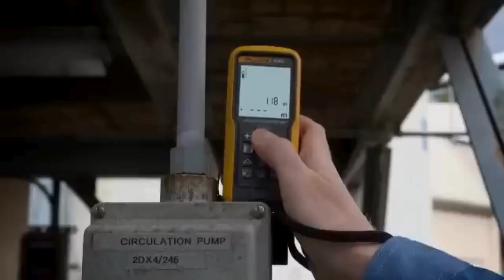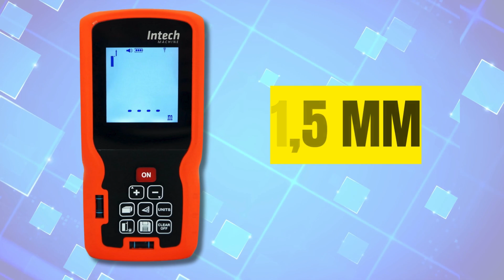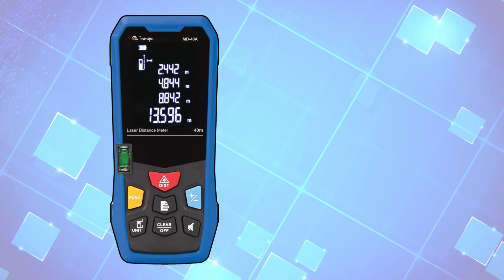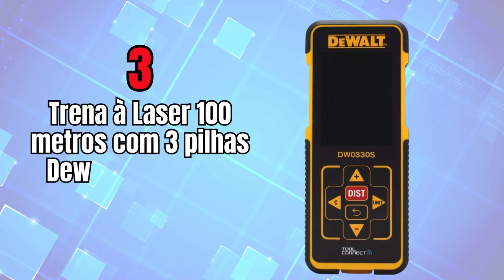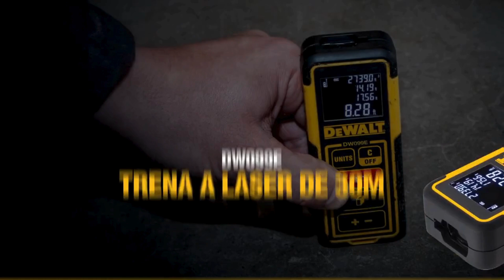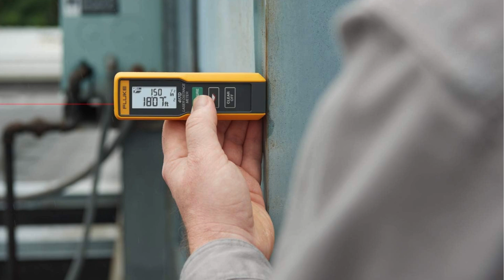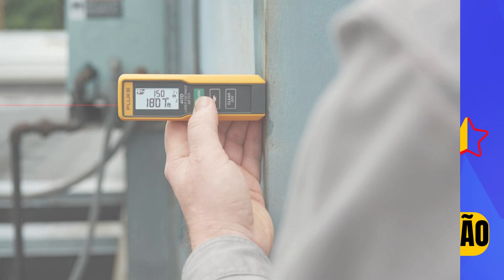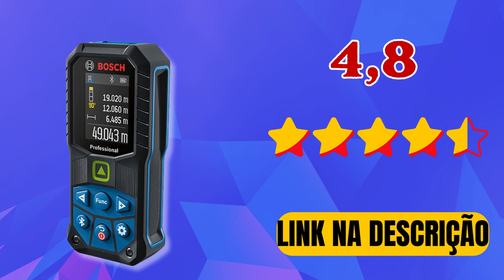Qual Melhor Trena a Laser do mercado em 2024 ? // Qual Melhor TRENA A LASER PARA COMPRAR EM 2024.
👉Compre Mais Barato AQUI Amazon

🚨Para garantir o valor com DESCONTO é importante colocar o produto no carrinho de compras

5-Trena à laser com leitura de até 30 metros - EXATA30 - Intech Machine.

4-MINIPA Trena A Laser 40M Md-40A

3-Trena à Laser 100 metros com 3 pilhas Dewalt Dw0330sn

2-Fluke Trena A Laser 414D Com Medição De Até 50 Metros.

1-Bosch Trena Laser Verde Glm 50-27 Cg Com Bluetooth.

✅Outras Opções e modelos de ar Condicionado   não mencionados no vídeo, mas BEM AVALIADOS e com ótimo CUSTO-BENEFÍCIO:

🎁 ASSINE PRIME | Ofertas Exclusivas + Frete Grátis ➤

Atenção: Os produtos podem sofrer alteração de preço sem aviso prévio.

MELHOR FURADEIRA DE 2023:   • [REVELADO] Qual melhor PARAFUSADEIRA?...

MELHOR POLITRIZ DE 2024:   • ✅qual melhor politriz 2024✅ ,melhores...

MELHOR LAVADORA DE ALTA PRESSÃO DE 2024 :    • Lavadora de alta Pressão BOA E BARATA...

MELHOR APARADOR DE CERCA VIVA DE 2024:   • ✅Qual melhor aparador de cerca viva,✅...

MELHOR ROÇADEIRA DE GRAMA DE 2024:    • ✅Qual melhor ROÇADEIRA CORTADORA DE G...

MELHOR SERRA MARMORE DE 2024:    • Qual melhor SERRA DE  MÁRMORE 2024 I ...

Se você está em busca de uma trena a laser de qualidade, este vídeo vai te ajudar a escolher a melhor trena a laser de 2024. Aqui, mostramos as opções de trenas digitais, precisas e com excelente custo-benefício. Quer saber qual a melhor trena a laser barata ou profissional? Modelos como a Intech Machine EXATA30, Fluke 414D, e Dewalt estão entre as melhores escolhas. Descubra também as trenas a laser da Bosch e Minipa, que são conhecidas pela precisão e durabilidade. Veja qual a melhor trena a laser para o seu projeto, com foco em custo-benefício e praticidade. Se você busca a melhor trena a laser custo-benefício 2024, assista ao vídeo e saiba qual trena atende suas necessidades sem gastar muito. Seja para uso profissional ou doméstico, aqui estão as trenas a laser mais precisas e recomendadas do mercado.

AS PESSOAS TAMBÉM PROCURA

Qual trena a laser é mais precisa
Melhor trena a laser para uso profissional
Trena a laser de longo alcance custo-benefício
Trena digital com melhor precisão
Trena a laser compacta e barata
Trena a laser Intech Machine é boa?
Trena a laser Bosch para uso doméstico
Trena a laser Fluke 414D é boa?
Trena a laser Dewalt vale a pena?
Melhor trena a laser para medir distâncias longas
Trena digital precisa e econômica
Trena a laser Intech Machine custo-benefício
Qual trena a laser comprar em 2024